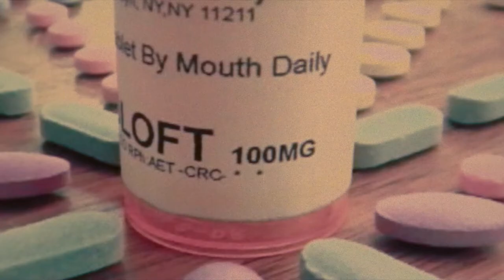Shortbus 2022 Official Restoration Trailer Oscilloscope Laboratories HD | HIFI TRAILERS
Shortbusnr
Details
John Cameron Mitchell’s SHORTBUS explores the lives of several emotionally challenged characters as they navigate the comic and tragic intersections between love and sex in and around a modern-day underground salon. A sex therapist who has never had an orgasm, a dominatrix who is unable to connect, a gay couple who are deciding whether to open up their relationship, and the people who weave in and out of their lives, all converge on a weekly gathering called Shortbus: a mad nexus of art, music, politics, and polysexual carnality. Set in a post-9/11, Bush-exhausted New York City, SHORTBUS tells its story with sexual frankness, suggesting new ways to reconcile questions of the mind, pleasures of the flesh, and imperatives of the heart.

DirectorJohn Cameron Mitchell
WritersJohn Cameron Mitchell
ActorsPaul Dawson, Lindsay Beamish, Adam Hardman, Sook-Yin Lee, Raphael Barker, Peter Stickles, PJ DeBoy
GenreComedy, Drama